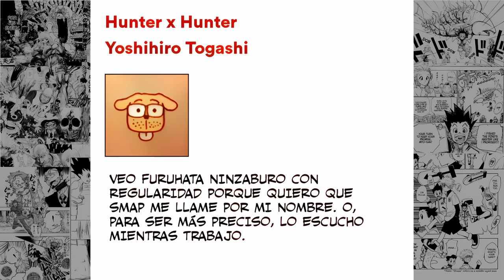🔴 La TRISTEZA de CHROLLO y la NATURALEZA de HISOKA l ACTUACION! HUNTER X HUNTER manga 405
El capítulo 405 de Hunter x Hunter comienza de manera intrigante con una escena de póker. Una figura misteriosa, con un estilo audaz, pide una carta más mientras sostiene seis cartas en la mano.  Los observadores en la mesa comentan sobre las reglas del juego, revelando que se trata de "Square X", un formato que permite jugar con varias barajas y aumentar las cartas en la mano. La referencia a Square Enix, la famosa desarrolladora de videojuegos, añade un toque de humor y cultura pop al relato.

La Identidad de Hisoka

A medida que avanza la partida, se revela que el jugador en cuestión es nada menos que Hisoka, uno de los personajes más carismáticos y complejos de la serie. Su presencia en el capítulo, especialmente en el contexto de un juego de azar, refleja su naturaleza arriesgada y su deseo de buscar la emoción en cada encuentro.

Reflexiones de Hisoka

Mientras disfruta de su tiempo en el casino de la nave ballena, Hisoka parece reflexionar sobre su vida y sus intereses. Su falta de interés en las amenazas de las hormigas quimera revela su carácter despreocupado y su enfoque en la lucha individual. La escena del jackpot en la máquina traga monedas, donde no muestra emoción, refuerza su personalidad despreocupada. La habilidad del noveno príncipe, que inicialmente le llamó la atención, ya no despierta su interés, lo que indica que busca desafíos más personales y directos.
VERDADERO HISOKA es REVELADO
La Preferencia de Hisoka por el Combate Individual
 Los DESEOS de HISOKA
Hisoka se siente atraído por los enfrentamientos uno a uno, donde puede demostrar su fuerza y habilidades. Describe estos encuentros como una "danza de vida o muerte", lo que resalta su obsesión por la lucha y el deseo de superar a sus oponentes.
La Aparición de Bonolenov

Desde una esquina del casino, Bonolenov, un miembro del Ginei Ryodan, espía a Hisoka. A través de un flashback, se revela que Chrollo, el líder del Ginei Ryodan, ha pedido a Bonolenov que se transforme en Hisoka para infiltrarse en la mafia.

La Estrategia de Chrollo
 El PLAN de CHROLLO Para ACABAR con HISOKA
Chrollo explica a Bonolenov que su transformación en Hisoka es parte de un plan más amplio para manipular a la mafia y evitar conflictos directos.

La Transformación de Bonolenov

Bonolenov utiliza su habilidad de transformación para convertirse en Owl, un miembro de la mafia. Esta técnica, conocida como metamorfosis, le permite adoptar la apariencia de cualquier persona con la que haya interactuado. Sin embargo, la limitación de esta habilidad plantea un riesgo, ya que debe tener cuidado de no ser descubierto.
Recuerdos de Encuentros Pasados

Mientras Bonolenov se transforma, recuerda sus encuentros anteriores con otros personajes, como Lynch y Zakuro.

Las Consecuencias de Sus Acciones

Después de eliminar a Lynch, Bonolenov reflexiona sobre las implicaciones de sus acciones. A pesar de su éxito, se pregunta si su engaño será suficiente para mantener la mafia alejada de Hisoka.

La Revelación del Pasado de Risnorth
 La VENGANZA de CHROLLO
El capítulo también introduce un giro inesperado al mencionar el asesinato de Risnorth, un personaje que dedicó su vida a ayudar a los niños vulnerables. La reacción de Chrollo ante la noticia sugiere que hay más en juego de lo que parece, y su desdén por las creencias de la sociedad resalta su carácter manipulador.

La Interacción entre Nobunaga y Ken

La narrativa se desplaza hacia Nobunaga, quien discute con Ken sobre la relación entre los Heil-Ly y el Ginei Ryodan. Nobunaga plantea preguntas sobre la verdadera naturaleza de los Heil-Ly, insinuando que podrían no ser quienes dicen ser.

La Amenaza de los Heil-Ly

A medida que Nobunaga y su grupo analizan la situación, se dan cuenta de que los Heil-Ly podrían estar planeando algo más grande.

La Preparación para el Funeral del Noveno Príncipe

Finalmente, el capítulo culmina con la revelación de que Morena planea aprovechar el funeral del noveno príncipe como una oportunidad para sus propios objetivos. La emoción en el aire y la preparación de Dogman para identificar a su objetivo crean un sentido de anticipación. La interacción entre los personajes y su deseo de venganza establece un clímax emocionante, dejando a los lectores ansiosos por ver cómo se desarrollarán estos eventos en el futuro.